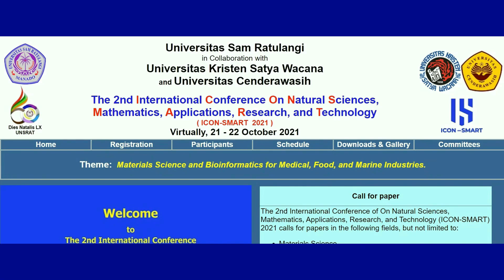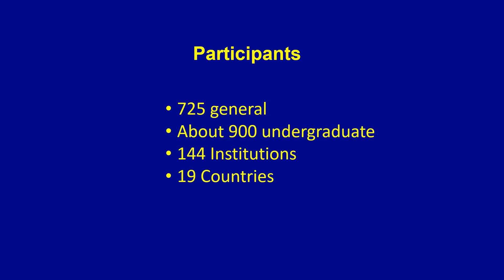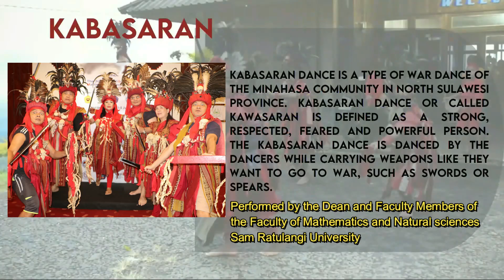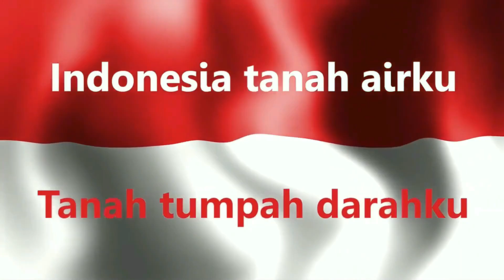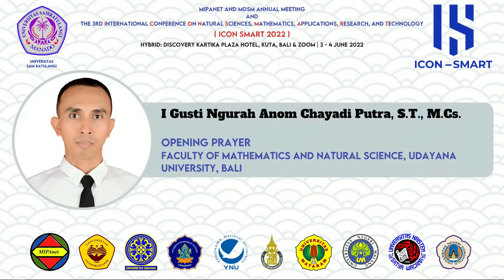ICON SMART 2022, Bali. Part 1: Kabasaran Dance, Indonesia Raya, and Prayer.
Faculty of Mathematics and Natural Sciences (FMIPA), Universitas Sam Ratulangi (UNSRAT) presents
The 3rd International Conference On Natural Sciences,
Mathematics, Applications, Research, and Technology
( ICON SMART  2022 ) and
MIPAnet and MDSM Annual Meeting,
Hybrid: Discovery Kartika Plaza Hotel, Kuta, Bali & Zoom
3 - 4 June 2022.

Opening Ceremony Part 1.
MC: drh. Putri Pinontoan, S.KH.
- Kabasaran Dance.
- Wecoming Remark
- Indonesia Raya
- Prayer